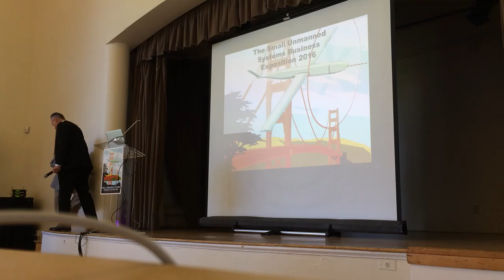Drone Pilots Federation-Bruce Parks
Bruce Parks is trying to be more purposeful and organized with the emerging sport of drone racing and is promoting his newest organization: drone pilots federation.  They hope to be more purposeful and organized to argue for drones and drone racing overall.

This presentation was recorded at the Golden Gate Club in the Presidio (San Francisco, California) during the Small Unmanned Systems Business Exposition hosted by sUAS News in April of 2016.